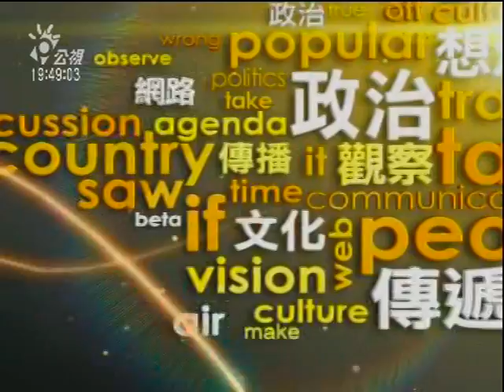高雄世運，台灣驕傲！港都子弟兵「溜」出三金，台灣讓世界驚艷！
由於轉播女壘賽事，有話好說延後播出。分享溜冰金牌選手黃郁婷的喜悅，讓我們一起為中華隊加油！！